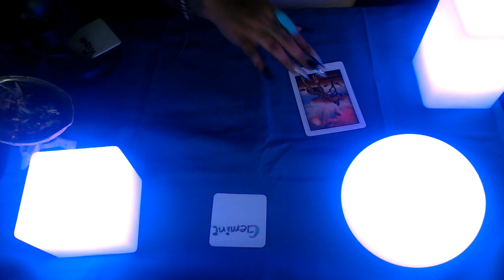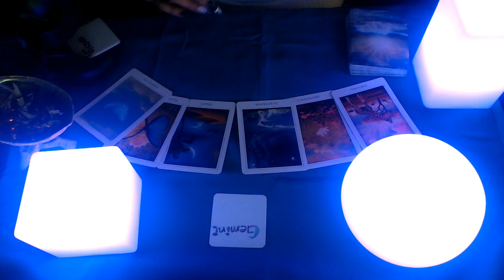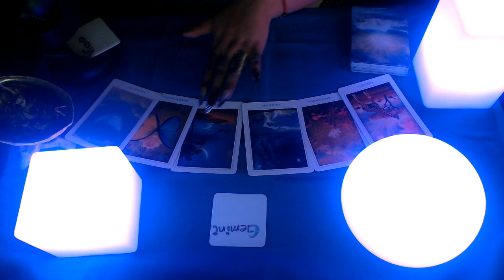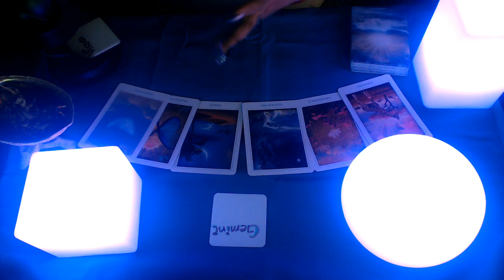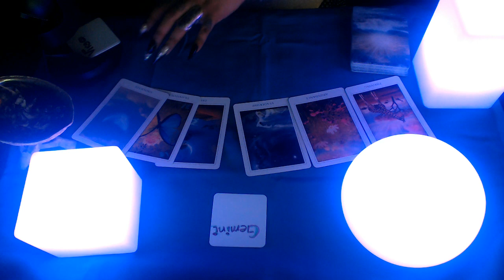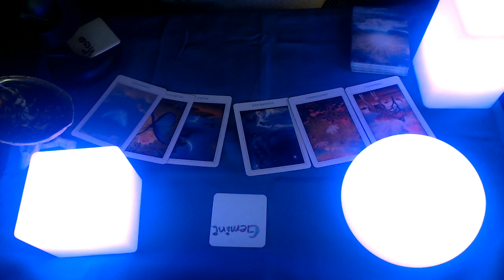Gemini Mid May Monthly Love Reading 2020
3 Card Reading
30 Min Reading
1 Hr Reading